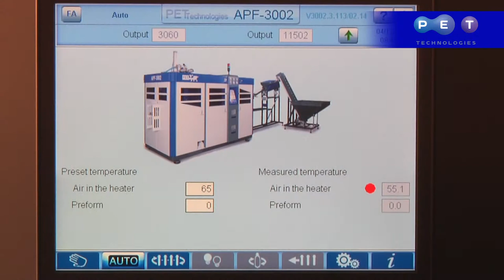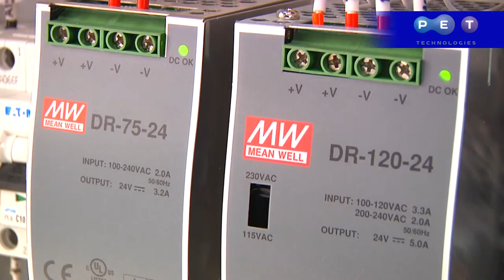Automatic blow molding machine APF-3002 for PET bottles 0.2-2.0l, 3000 bph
The innovative blow molder APF-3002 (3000 bph, 0.2-2.0l bottles) is widely used by soft drinks and mineral water, juices and vegetable oils, milk and dairy products, detergents producers to have high quality bottle at low cost. The stability and output are guaranteed by
unique patented mold closing system without analogs in the world permits to reduce time cycle for bottle formation and thus guarantee machine high speed performance.
- preform intensive heating system with IR reflector lamps rating 1000 and 2000W;
- 8 temperature regulation zones with option of independent deactivation to produce asymmetric packaging with original shape
- minimum changeover time for another mold;
- innovation air cooling system provides uniform temperature penetration  through the preform body
- the machine is equipped with air recovery system with reuse of compressed air from high pressure system into low pressure line to save up to 25% on compressor equipment investments
- compact and space saving design
- easy integration in automatic filling line
- CE and HACCP approval